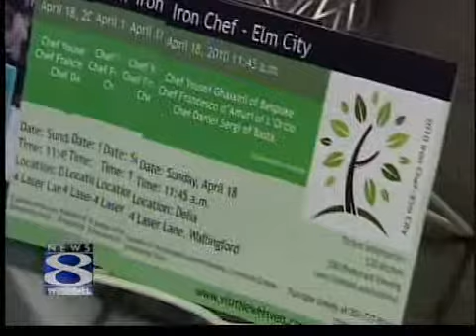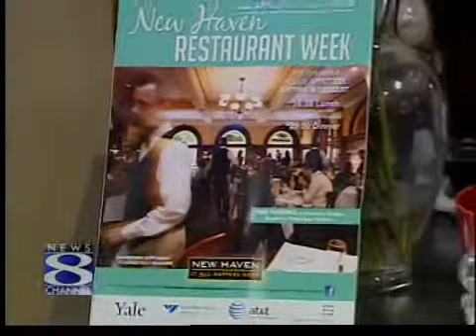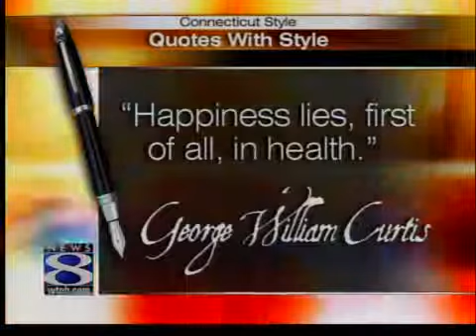Carciofo Francese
Stephen Fries is in the Connecticut Style